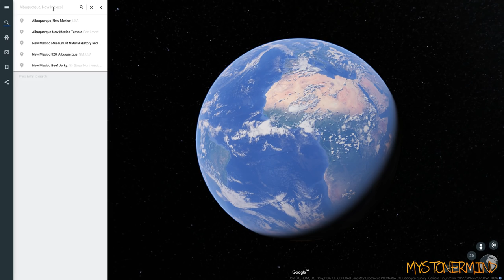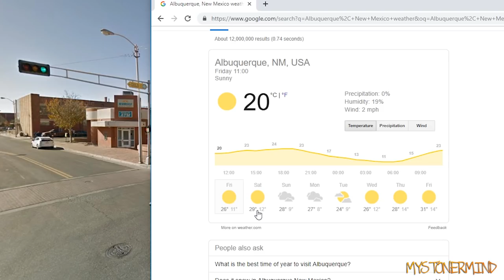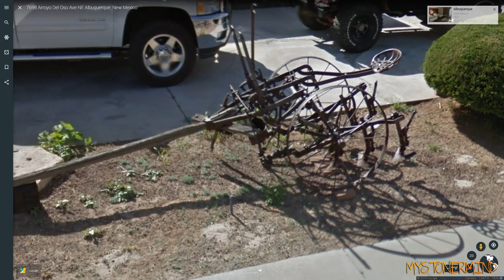Mustangs In New Mexico - Exploring Albuquerque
I don't think I've visited New Mexico before, let alone Old Mexico,  so here we are taking a short tour of Albuquerque. Once again, not quite what I expected.

The music is free to use for personal use but don't use them in YouTube videos or post them on social media because your content will be taken down.